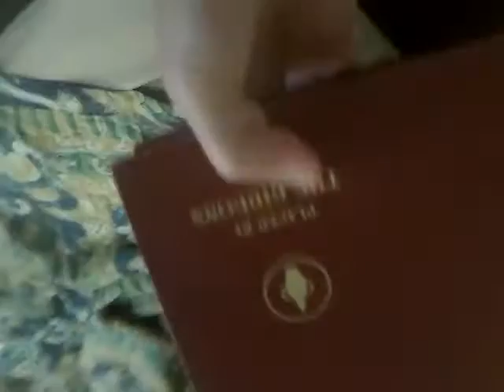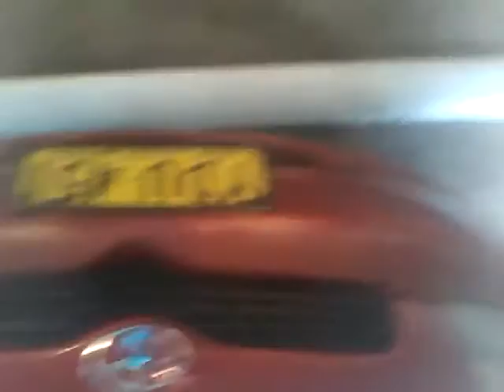Leaving motel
Guys I feel sad I had a good time and I only stad for a day but I am going again